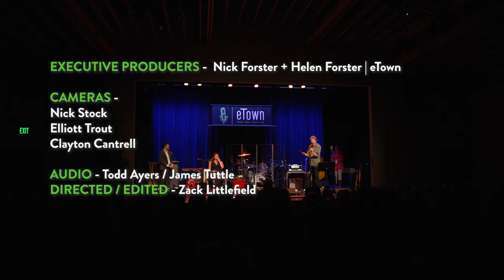Shovels & Rope - "Bleed Me" (live on eTown)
Husband and wife musical duo Shovels & Rope return to eTown to share some music and conversation. In this video, the band performs the song "Bleed Me."